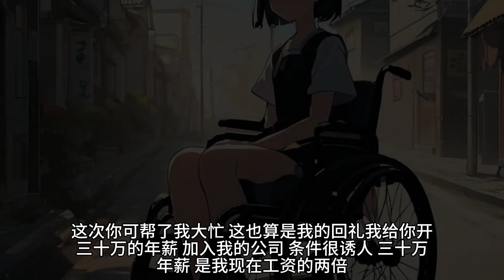（露营）我无意间发现妻子有暴露的癖好，但却不敢告诉我。为了帮她释放，我带她来到荒郊野岭露营。但没想到，却遇到了更刺激的东西......